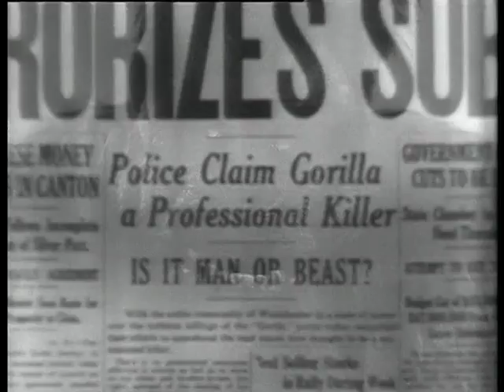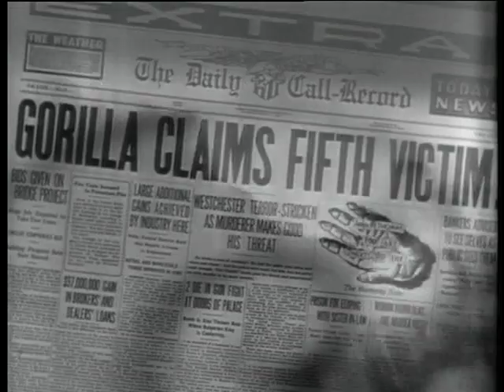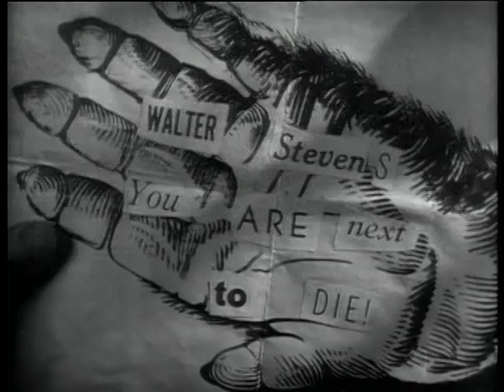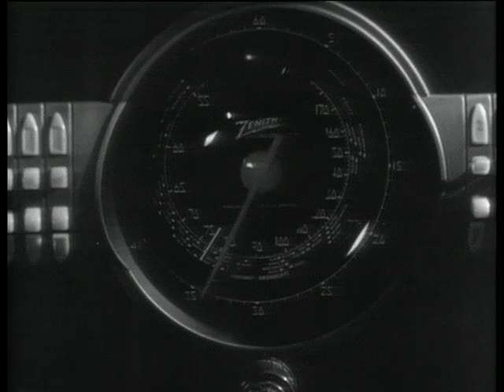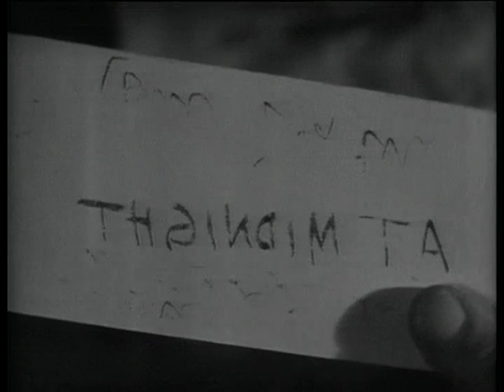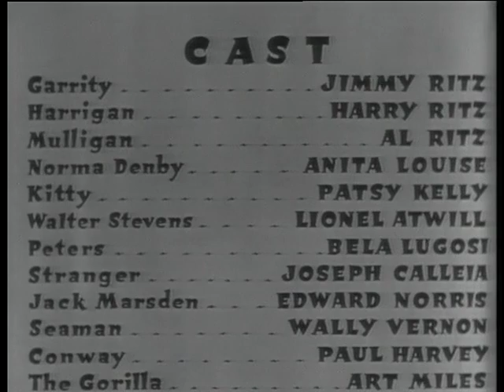The Gorilla (1939)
The Gorilla is a 1939 American horror comedy film starring the Ritz Brothers, Anita Louise, Art Miles, Lionel Atwill, Bela Lugosi, and Patsy Kelly. It was based on a play of the same name by Ralph Spence.